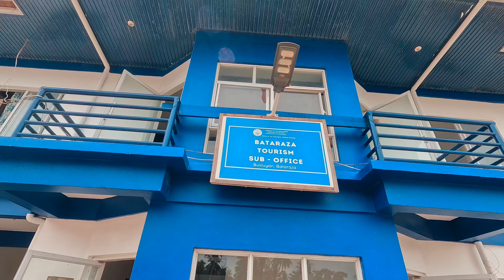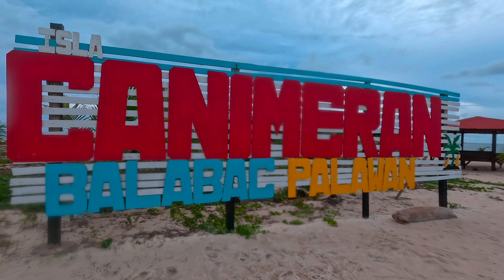CANIMERAN ISLAND, BALABAC, PALAWAN